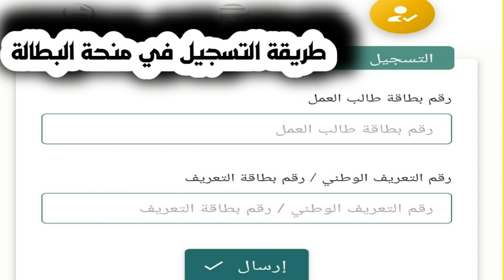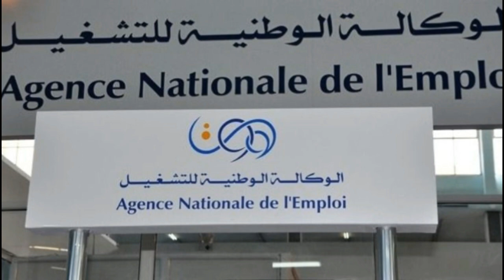منحة البطالة : شروط جديدة تخص المرأة المتزوجة أو الزوجة لي راجلها مسوري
منحة البطالة / شروط منحة البطالة تخص المرأة المتزوجة أو الزوجة لي راجلها مسوري